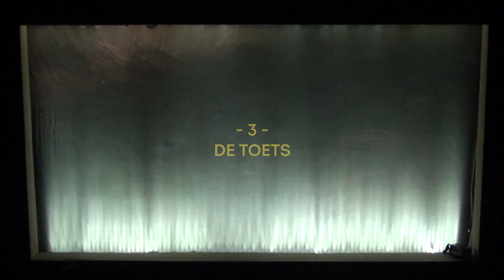Het dier, het dier en het beestje - Aflevering 3 [registratie]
DIT IS DE DERDE AFLEVERING VAN HET DIER, HET DIER EN HET BEESTJE!

EEN GEZONGEN FABEL OVER EEN DOODGEWOON MEISJE VAN ACHT
Een hond loopt iedere ochtend met twee dino’s naar haar basisschool. In de klas van meester octopus heeft ze veel lol, maar ook wat moeite met opletten. Een haai komt haar eens observeren in de klas. Hoe kunnen ze haar beter helpen? Moet ze niet eens gaan kijken op een andere school? Met knikkende poten stapt ze in het taxibusje van het nijlpaard. Hebben ze daar ook zo’n lieve meester? En hoe moet het in de lente met haar kinderfeestje?

In een kijkdoos vol dieren, gevoelige snaren en goede bedoelingen maakt Theater Artemis van hele gewone dingen een dromerige ‘musical’. Een fabelachtige voorstelling met live zang en muziek over interne begeleiders, badmintonnen en net even anders zijn.